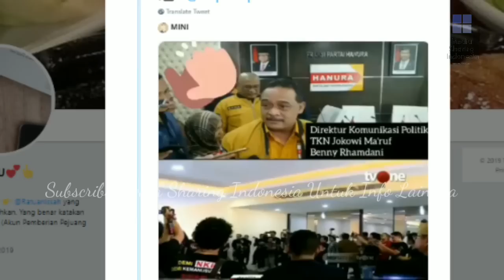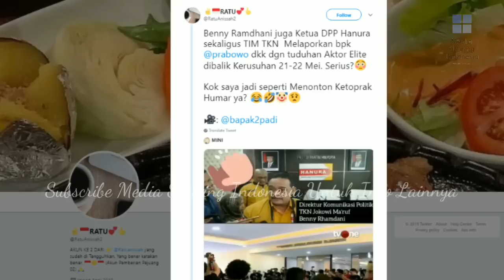Berita Hari Ini~Prabowo Dilaporkan Aktivis 98~Berita Terkini